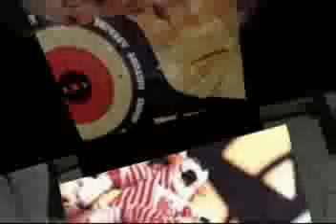You Can't Beat a Bit O Bully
Bullseye gone wrong